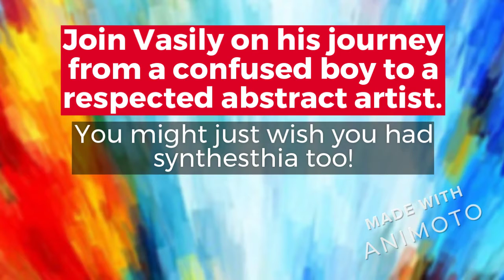The Noisy Paint Box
The Noisy Paint Box: The Colors and Sounds of Kandinsky's
Written by Barb Rosenstock
Illustrated by Mary GrandPre